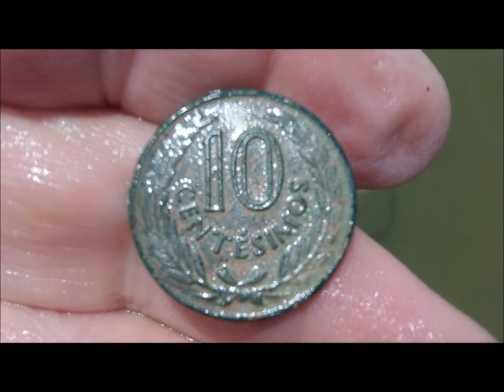MAY 22ND - Gold Looking Ring in the Scoop - gray matter and crap - i like it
We sailed back to the bay again to hunt for elusive yellow metal.

Gray matter was the main item on the menu today for me.  Did manage to pick up a few weird things as usual and really nice old gold navy ring.

Gold Hum all my colleagues say: gold filled. comments needed

we did run into a new face this morning - sporting new looking excal and shinny new alum scoop - CD he said - oldstimers got me now. Clinton Decker - my light came on.

denny found a fairly new cell phone

See you for the morning spin on Friday.

Good luck and happy spinning to everyone.

OR

Scoops:
.1) New 8" T-rex S/S scoop.